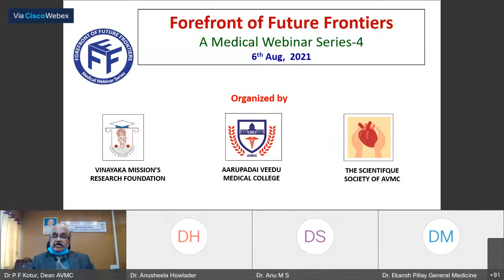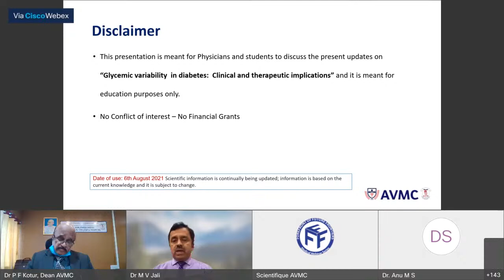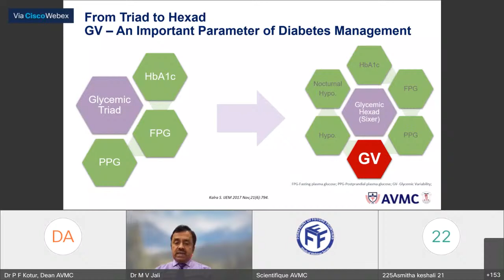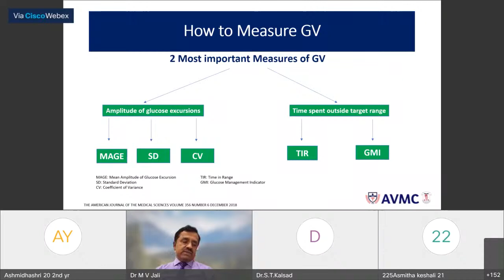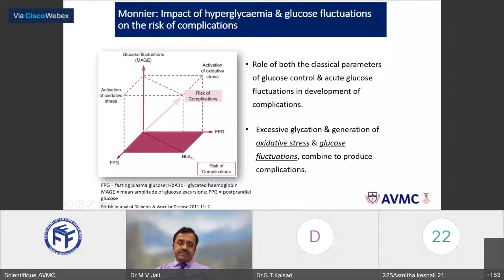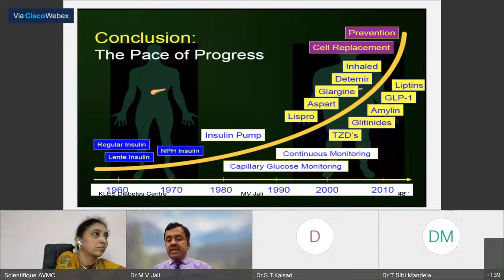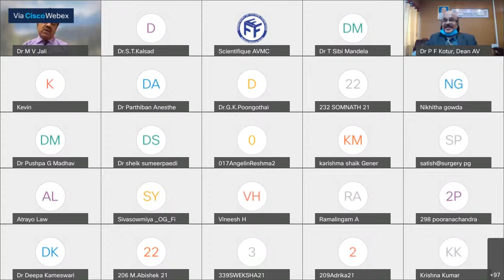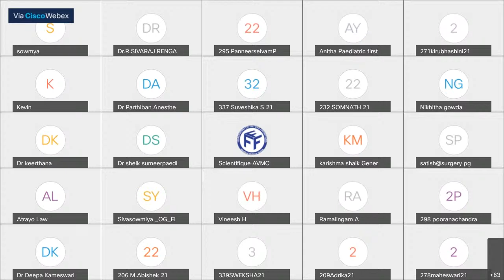FFF Series 10 / Episode - 61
TOPIC : Glycaemic Variability in Diabetes: Clinical and Therapeutic Implications

Dr. M.V. Jali, MD, FRCP (London, Edin, Glasgow), FICP, FGSI
Medical Director & Chief Executive at KLES,
Dr Prabhakar Kore Hospital & Medical Research Centre,
Professor of Diabetology (Medicine), J. N. Medical College,
Belagavi, Karnataka.